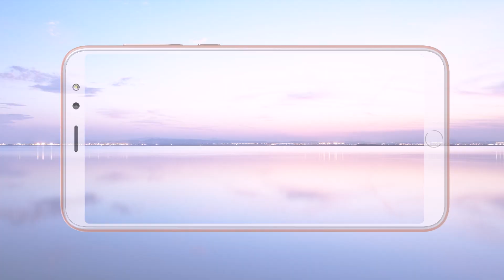Telego F8, 5-inch Full-view Smartphone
Telego F8,  5-inch Full-view Smartphone, Large Screen, Small Fuselage.